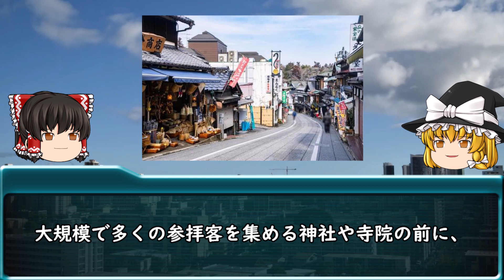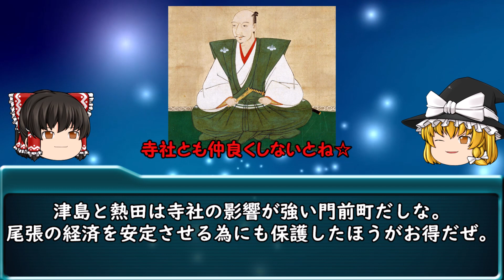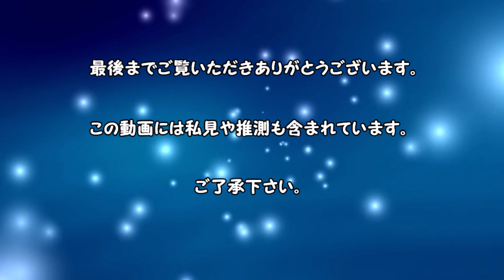【ゆっくり解説】織田信秀（改訂版）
Fの戦国武将解説メインチャンネルの初投稿動画、第一回　ゆっくり戦国解説　織田信秀のリメイク動画になります☆
旧バージョンは動画制作に慣れていない時期の投稿作品ということもあり、かなり観にくい動画になっていまったという反省も踏まえて今回リメイクして見ました☆
旧バージョンをご視聴頂いた方たちにも楽しんで観てもらえると嬉しいです☆
なお、解説の内容は旧バージョンと大きな変更はありません。